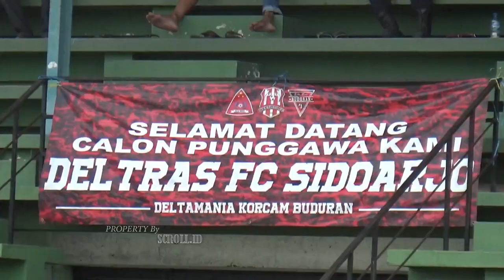RENDI IRWAN DAN LUCKY WAHYU, GABUNG LATIHAN PERDANA DELTRAS SIDOARJO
akun lama ke-takedown kawan, bantu subscibe ya,,